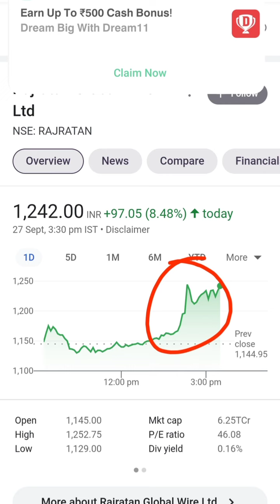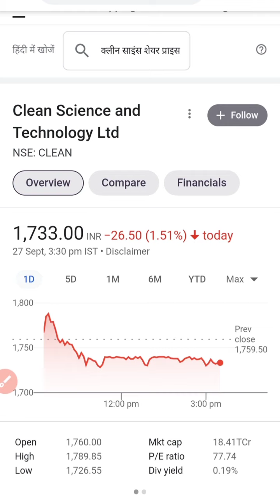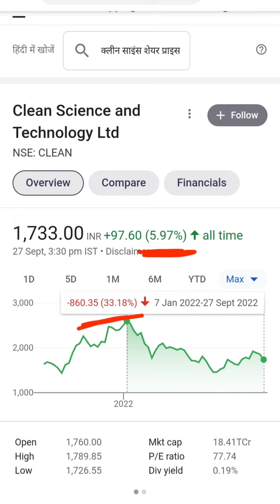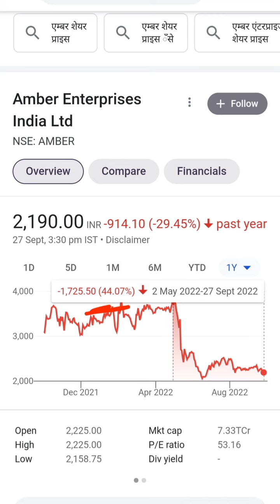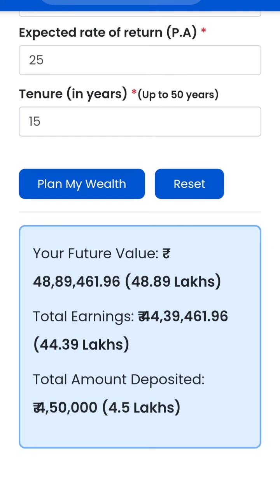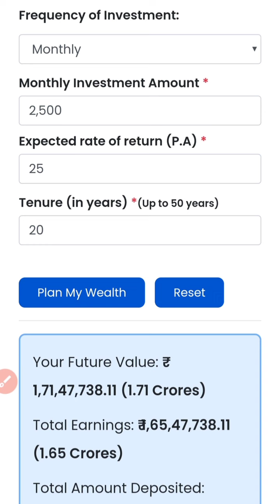Best Stocks to buy tomorrow//Stocks with RK//stockmarket